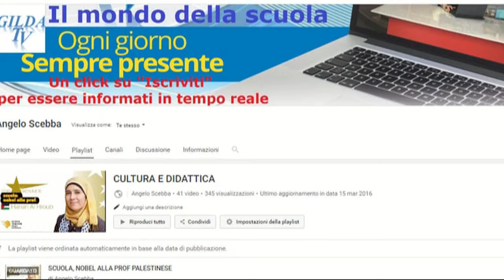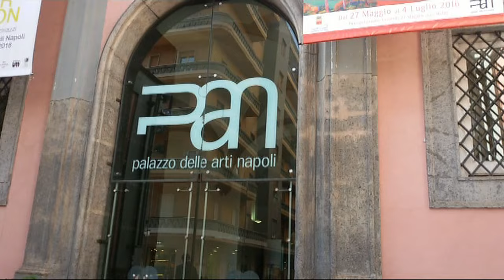UN TEMPO LUNGO UN SECOLO di Maria Rosaria Costanza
Ben ritrovati web spettatori,
"Cultura e Didattica" è lo spazio di Gilda Tv dedicato alle attività scolastiche e agli eventi culturali
Oggi ci troviamo a Napoli per la presentazione del libro "Un tempo lungo un secolo", di Maria Rosaria Costanza, pedagogista e docente universitaria.
Lo scenario del dialogo tra il sociologo Sabino Acquaviva e l'autrice è l'Italia.
Un racconto sociologico, storico, pedagogico, in parte politico che coinvolge i sentimenti.
Gilda Tv dal tuo smart phone scaricando l'app gratuita "gilda tv".  Invitiamo a condividere i servizi direttamente da Yuo Tube.